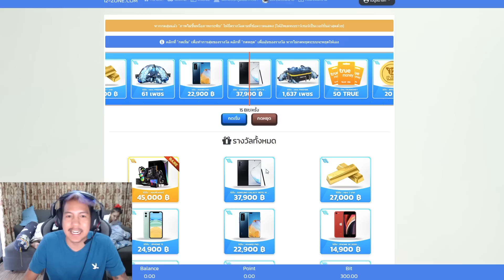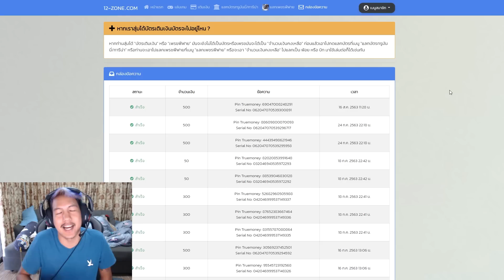โคตรลำบาก งูจะกัด หมาไล่ รถล้ม l วัยรุ่นทางป่า.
เว็ปแท้ต้อง เท่านั้นนะคร้าบบ
เนื้อเรื่อง : ออกไปขับเอนดูโร่ที่ป่าของพี่เลอ อย่างมัน แต่ทางลำบาก อุปสรรคเยอะสุดๆ มันมากถ้าใครมีรถมาแจมกับพวกเราได้นะครับ เนื้อหานี้สร้างมาเพื่อความบรรเทิงเท่านั้น เด็กที่ต่ำกว่า18 ควรได้รับคำแนะนำ หากโตแล้ว ดูได้